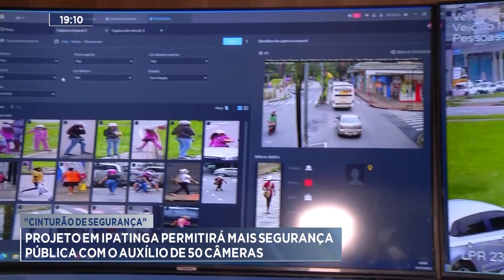Cinturão de Segurança: Projeto em Ipatinga permitirá mais Segurança com o Auxílio de 50 Câmeras.